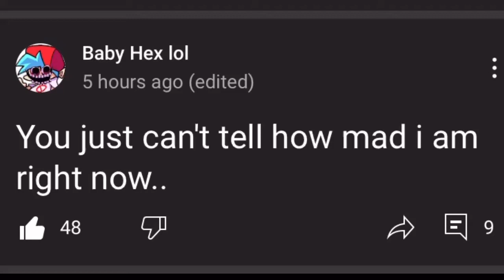I Completely Roasted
You mad now?